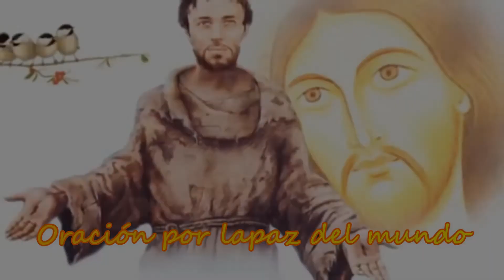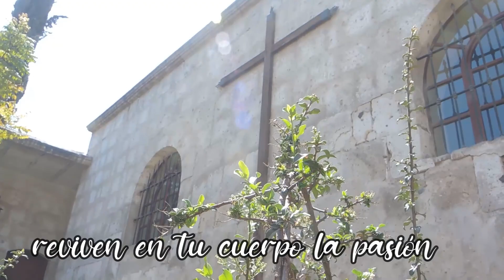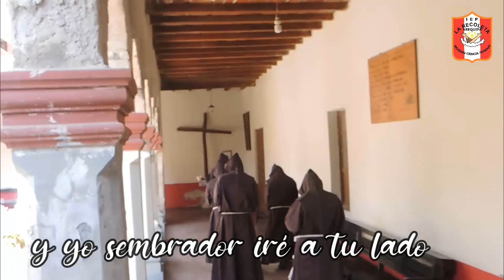Homenaje a San Francisco de Asís 2021